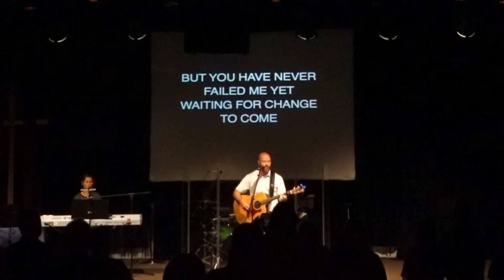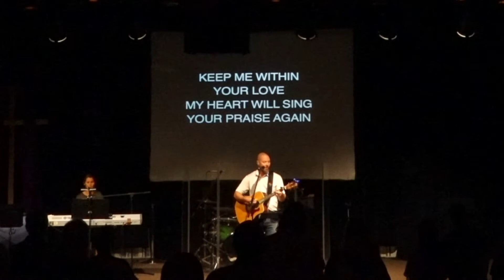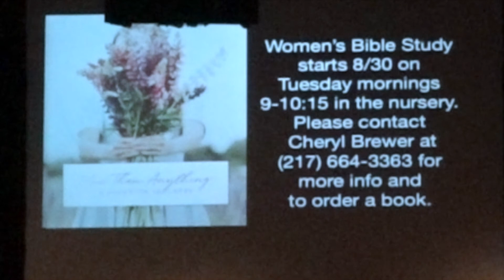Crossroads Monticello Service 08282022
for info